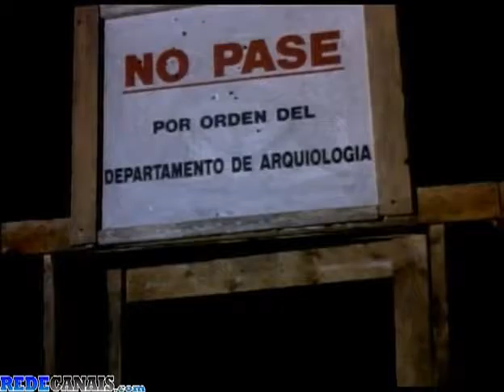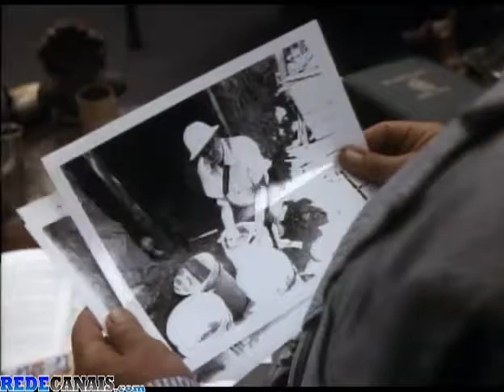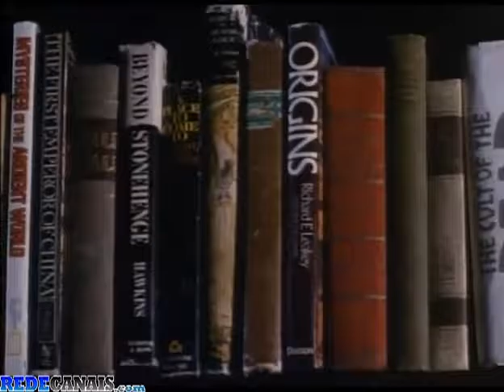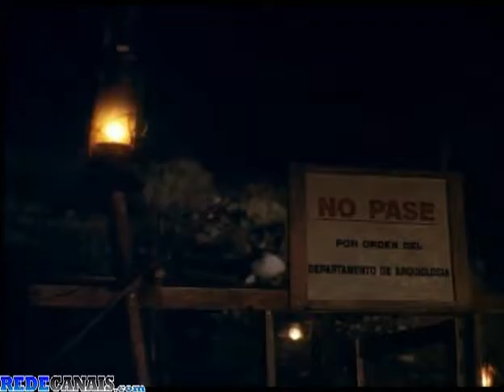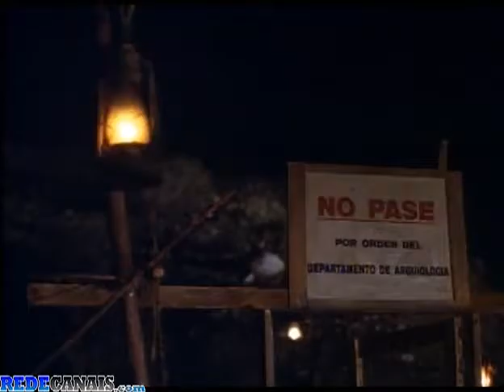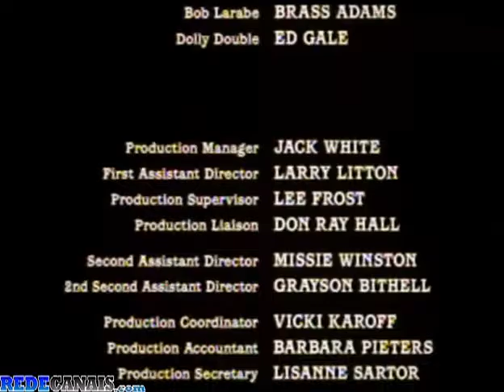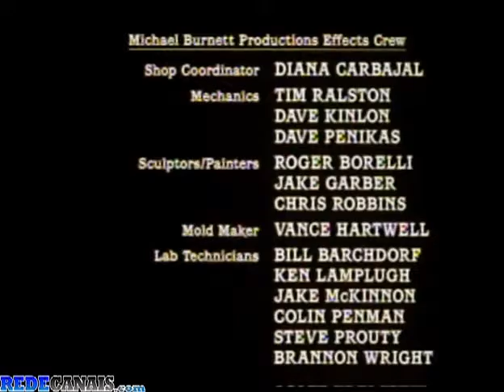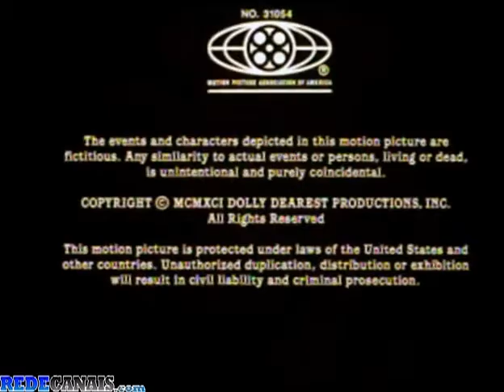Boneca Assassina (1991) HD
Arqueólogo liberta espírito maligno ao violar monumento sagrado no México. O espírito mau se esconde numa linda boneca, que vai parar nas mãos de uma menina. Violentas mortes começam a ocorrer na família da dona da boneca. Quem passa pela frente da boneca enfeitiçada está preparado para enfrentar sua irá.